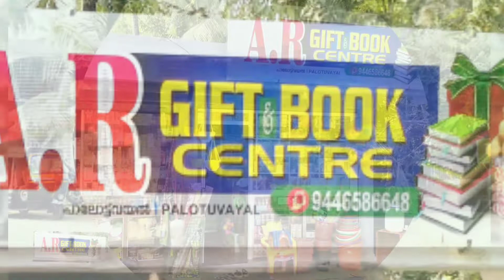gift items toys book center|പാലോട്ടുവയലിൽ ഒരു പുതിയ ഷോപിന് ആരംഭം കുറിച്ചു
ഗിഫ്റ്റ് സാധനങ്ങൾ, ടോയ്സ്, ചെടിച്ചട്ടികൾ, സ്റ്റ്റേഷനറി ബുക്സ്